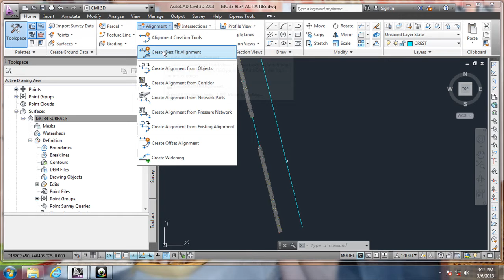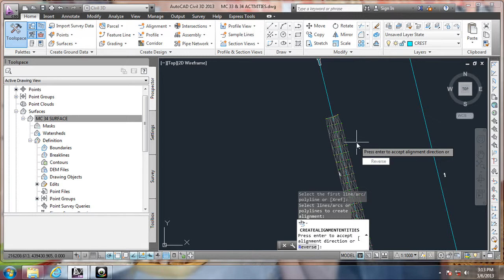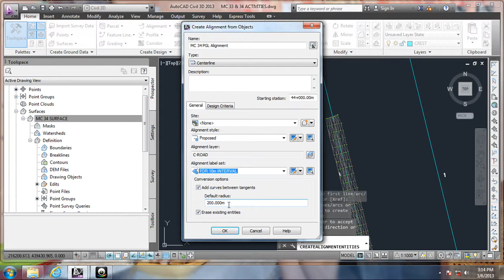Civil 3D -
lecture